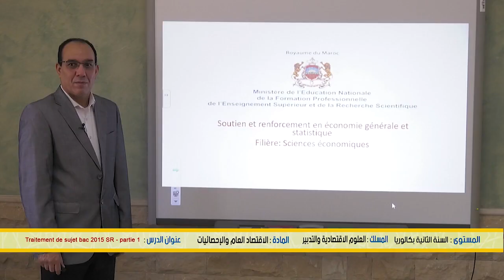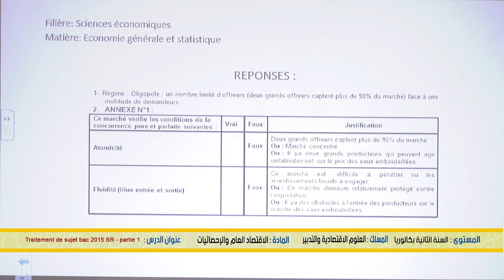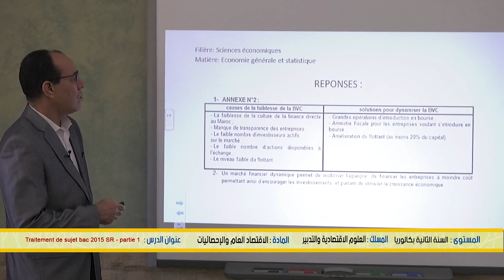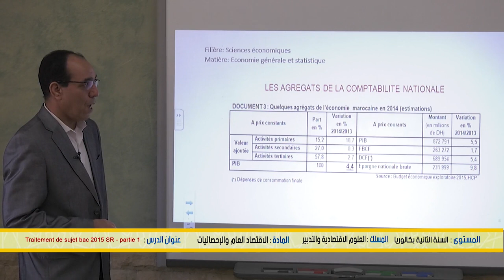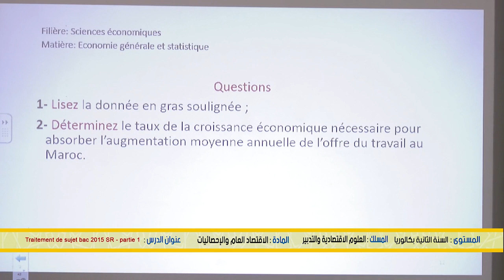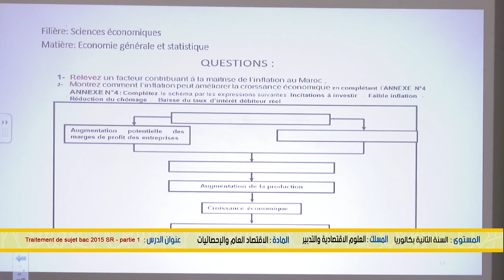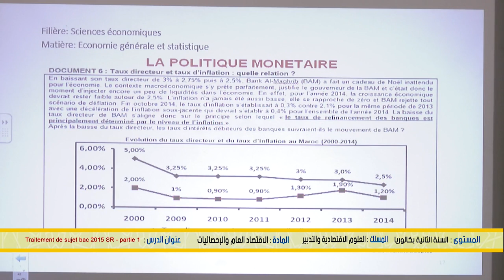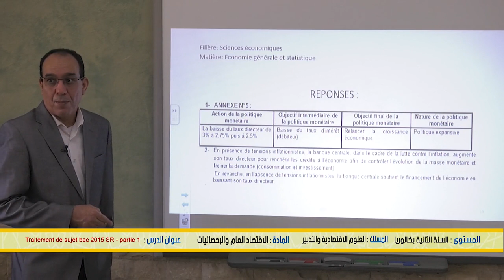الخامس
الرابع
الثالث